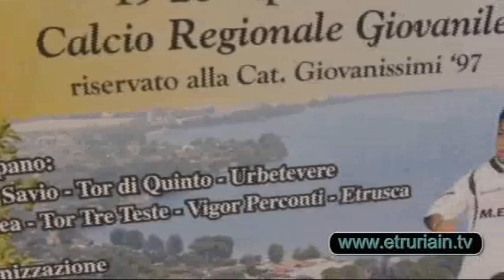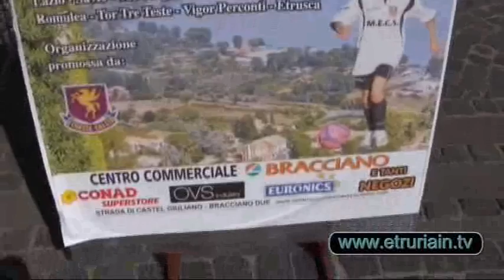Bracciano, Calcio giovanile "Torneo del Lago".wmv